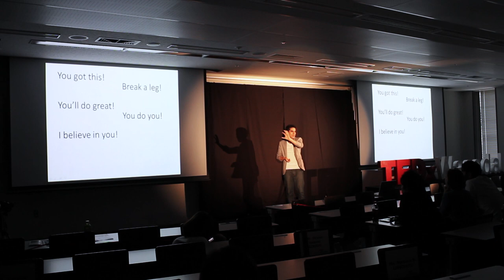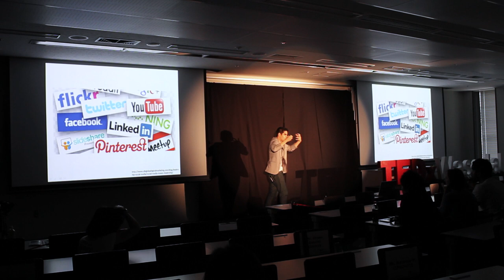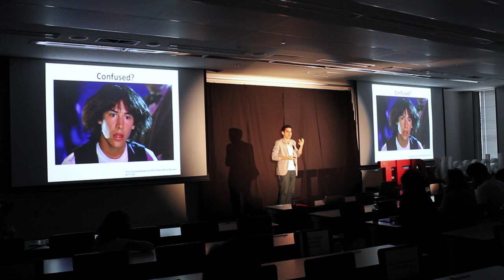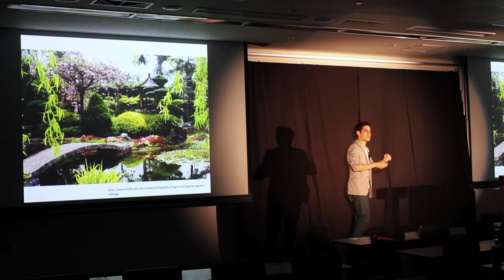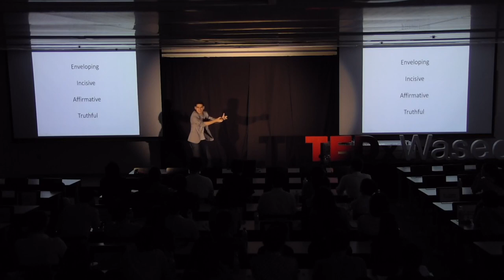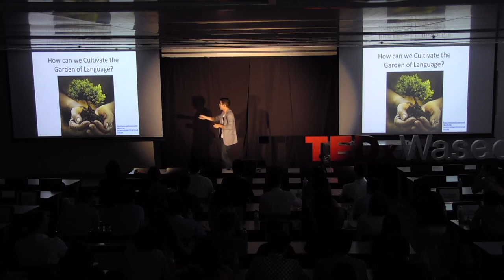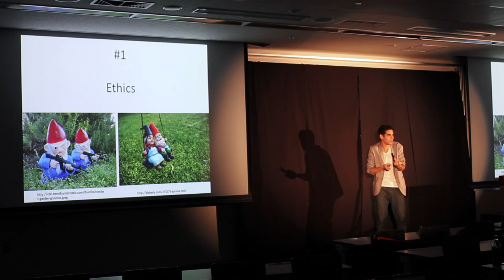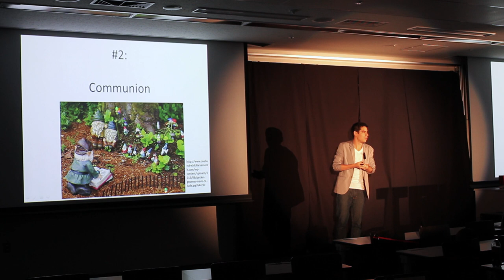The Garden of Language | Ocean Gibson | TEDxWasedaU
Ocean sheds light on growing social media dependency and its damage to communication. He shares with us a perspective of language we must not forget.

アメリカからの交換留学生として一年間日本に来ている彼の名はオーシャン・ギブソン。彼は現在学部三年生、留学11ヶ月目であり早稲田大学での道のりを今回の出演で締めくくることができて光栄だと感じている。オーシャンの専攻は哲学だが、興味分野はリベラルアーツに様々な形で広く及んでいる。現在GLFPプログラムで環境哲学と人々の自然と環境との関わり方について、また、日本の哲学者であった西谷啓治と京都学派についてと２つの研究に携わっている。これらの冒険の相互影響、そしてスピーチにより結びつけられているかの解釈は皆さんにお任せしますと彼は述べている。

Yearlong exchange student from the United States. His academic major is philosophy, but his interests span across most of the liberal arts in some way or another. He is currently undertaking two research projects through the GLFP program: one pertaining to environmental philosophy and public attitudes toward nature and ecology, and the other on Japanese philosopher Nishitani Keiji and the Kyoto School. He leaves it to audience to decipher how all of these ventures—coalescing in the following one—may be interconnected.